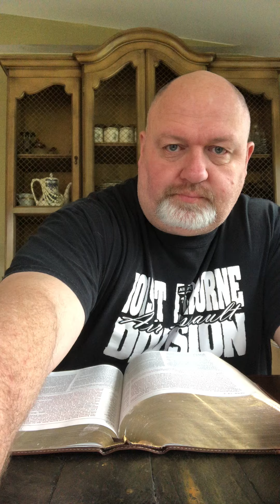Daily Devotional June 19, 2020 (Pastor Tim)